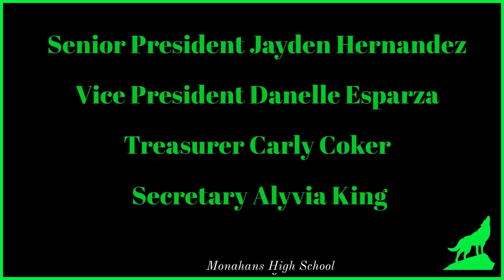Lobo News Network 9-27-24